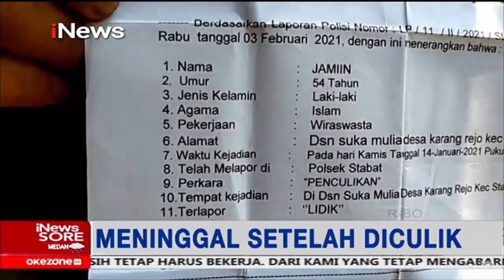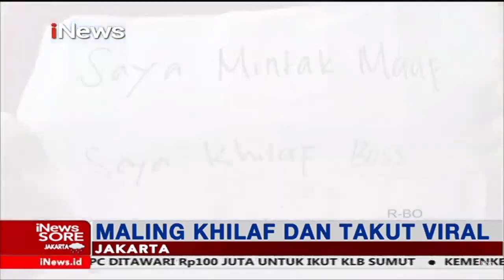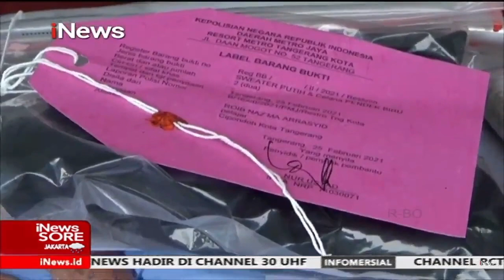iNews Sore 7 Maret 2021 Segmen 2